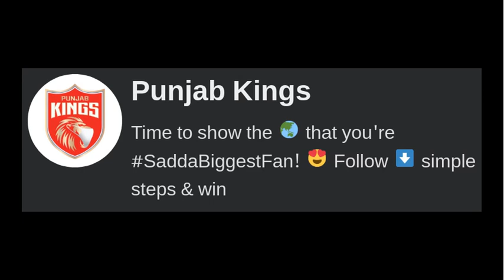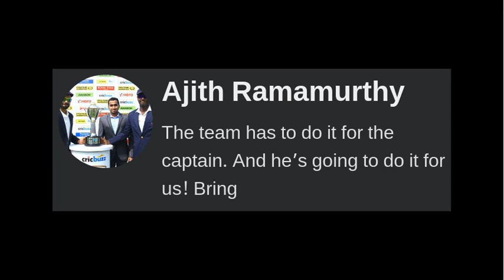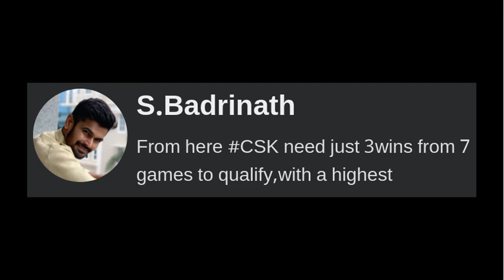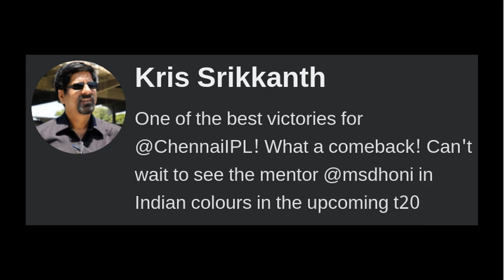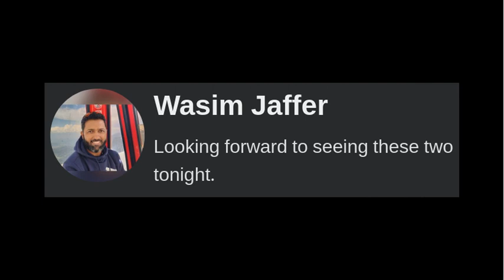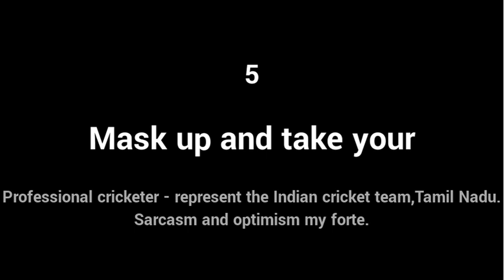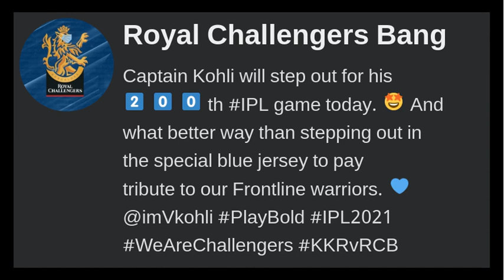Top messages on IPL2021